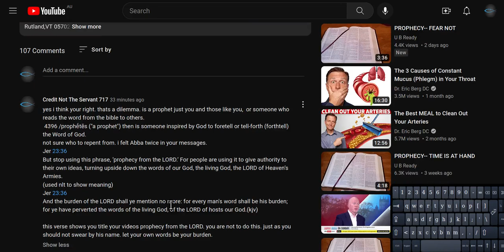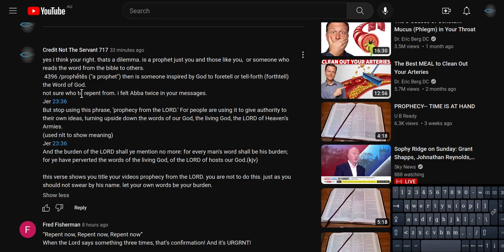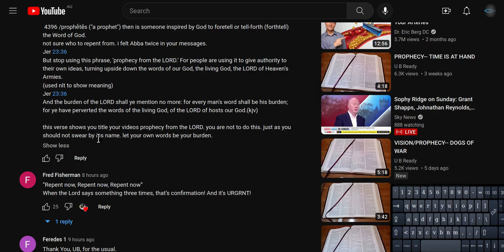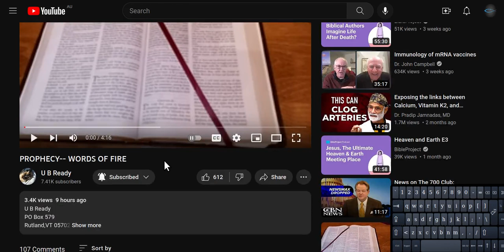thus saith the Lord